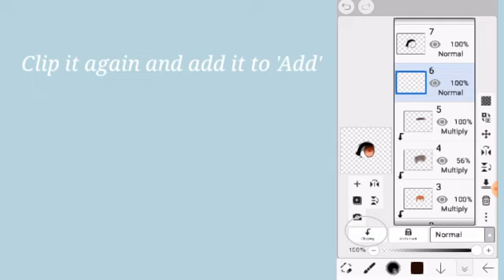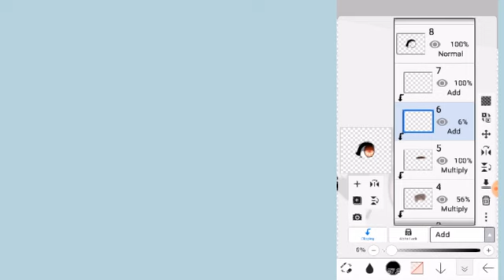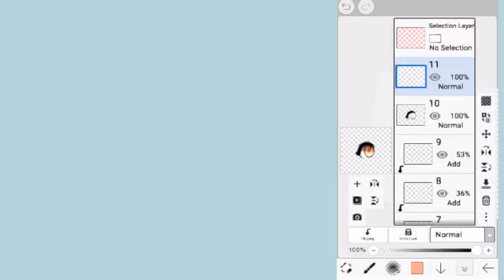How I shade Eyes | TUTORIAL | read disc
I made this Cuz why not?

I'm lazy to add a discription yeet
Ok
Bai
Make sure to credit me if u use this method
YEET. Ok
Bai